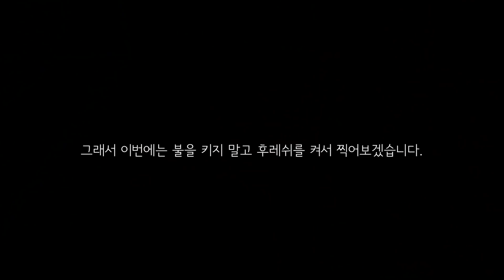고슴도치가 쳇바퀴 타는거 보고싶으십니까? [냥이아빠]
저도 보고싶습니다.